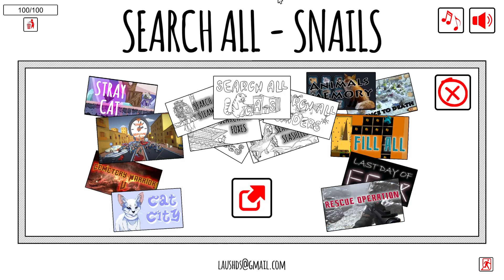【拉葉】呃，蝸牛 SEARCH ALL - SNAILS 2024.05.30. 遊戲紀錄